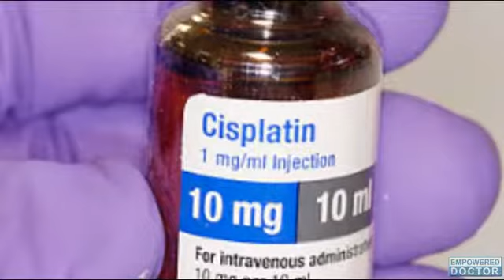Cancer Susceptible to the Toxic Effects of Silver Compounds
There are numerous stories throughout the internet suggesting silver can be used to treat cancer. Now, a study from the University of Leeds reveals that it is as effective as the leading chemotherapy drug - and may pose fewer side-effects. The results, published in Dalton Transactions, display that certain silver compounds are as toxic to cancer cells as the platinum-based drug Cisplatin, which is commonly used to treat a variety of cancers.